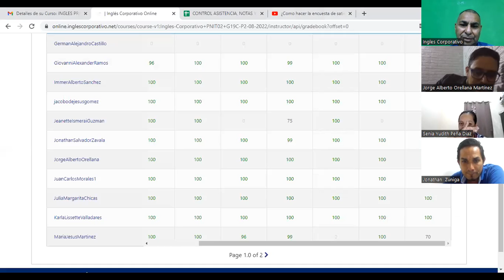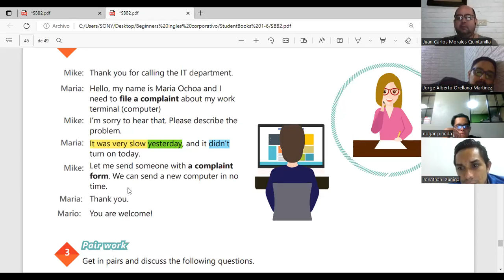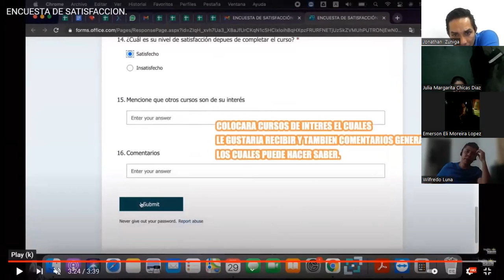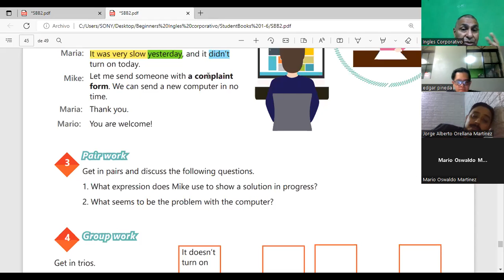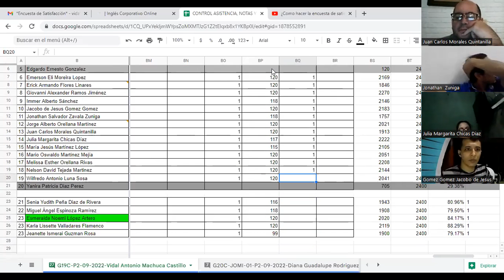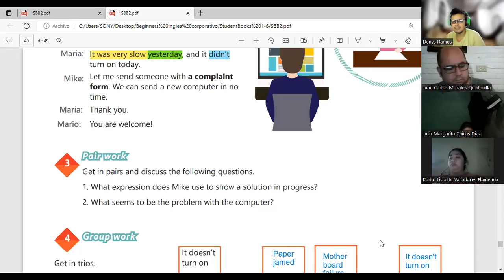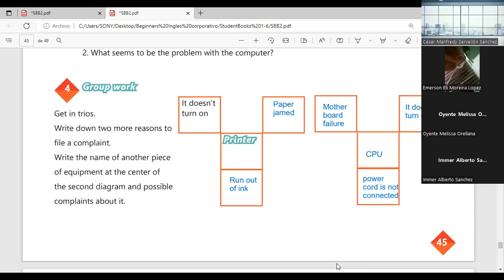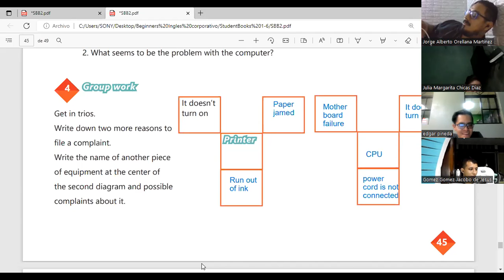Inglés Corporativo-04-10-2022 Present progressive